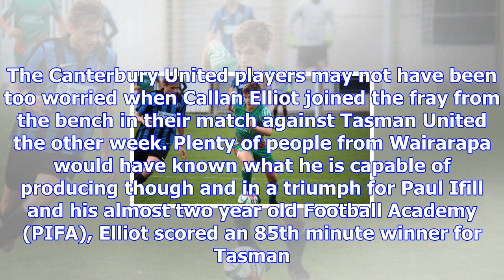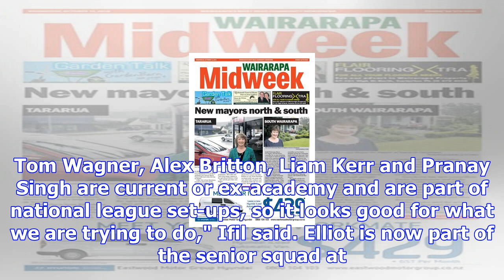Elliot becomes first paul ifill academy player to score at national league level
ILLYA MCLELLAN Last updated 10:44, November 7 2017 Callan Elliot in action for Wairarapa United earl...